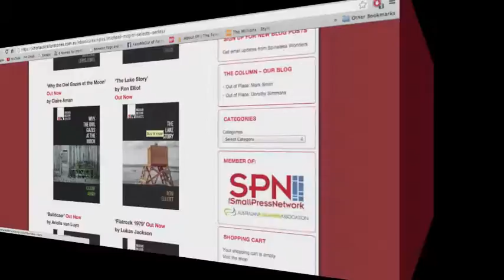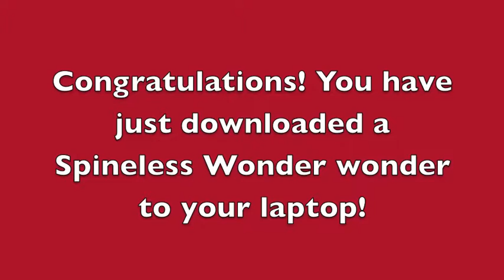Download an ebook to your computer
A short video showing a step-by-step guide for downloading an ebook onto your computer.
Created by Emma Walsh for Spineless Wonders.